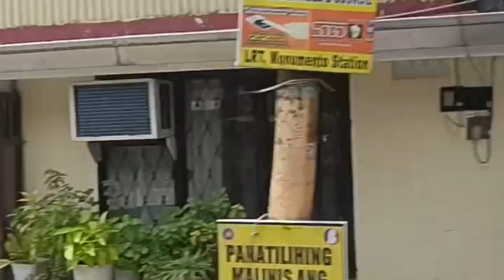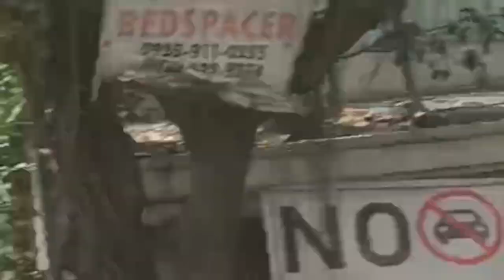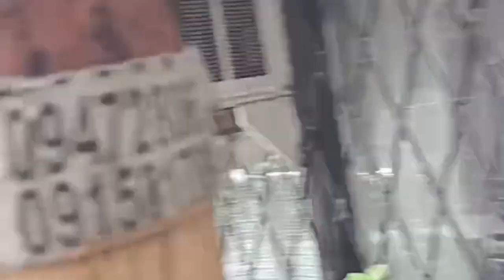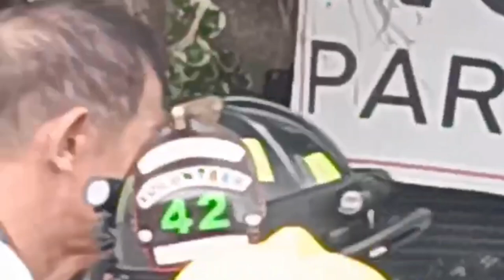SUNOG sa San Diego st. 11th Avenue Caloocan City (2October2023)